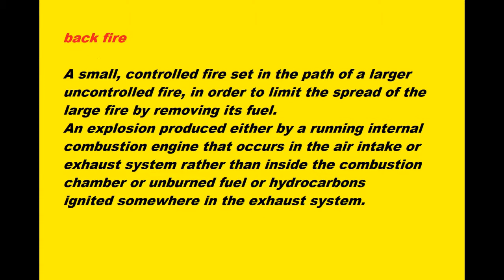Back fire Meaning